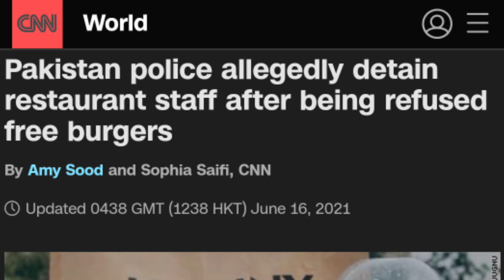Imran Khan Ne Pakistan Badal Dia | Comedy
PTI

3 years

Pakistan

change

satire